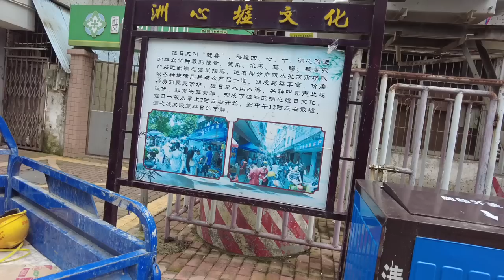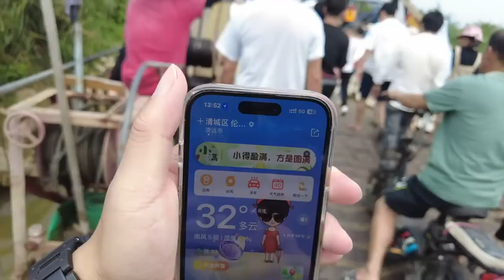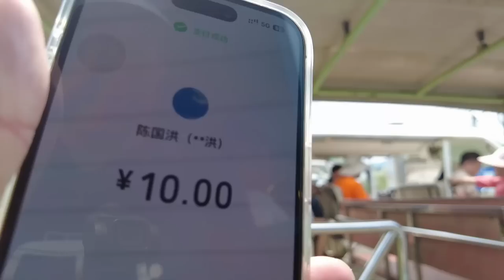【广州漫步粤菜美食探店】17元三拼饭！清远食游记！两日一夜！最美味蒸饭！靓鸡！排骨！路边美食！坐满当地人！排队等位！市场买菜！cp值极高！top1！Canton Food Tour｜GuangZhou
餐厅消费：三拼蒸饭

Chapters:
00:00 Intro
00:37 清远洲心市场/迟到一步市集已经收档
03:53 市场买水果/三华李/芒果/价钱平
05:17 街边小食店无名小店午餐/超抵食三拼蒸饭
12:17 洲心墟简介/室内市场实况
14:14 伦洲渡口/偶尔发现隐世小岛
19:29 原生态沙滩/北江水清澈见底
24:48 Ending